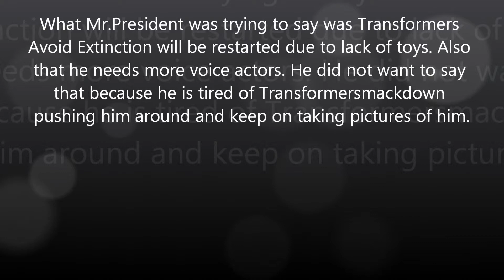Special Message with the President (Funny)